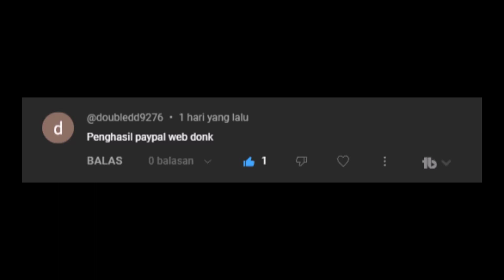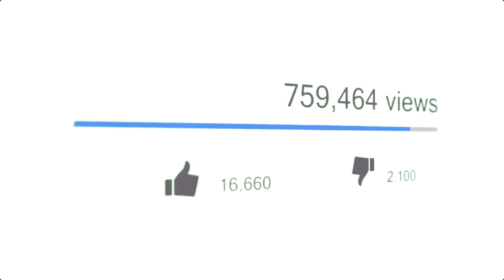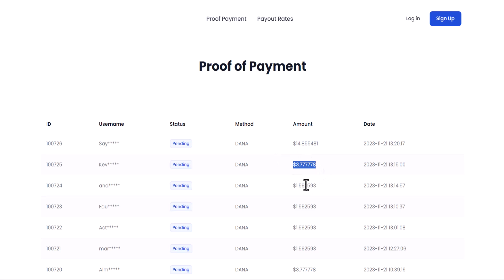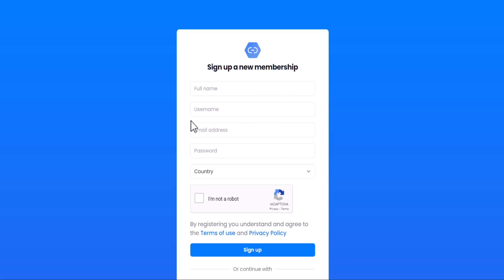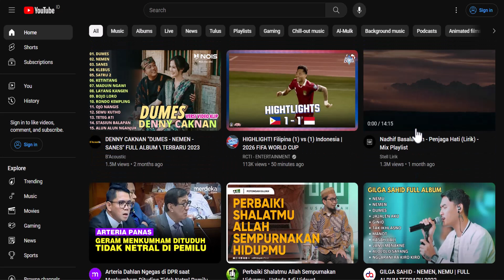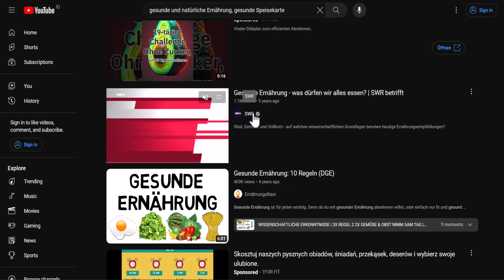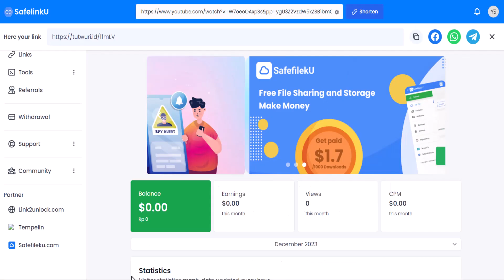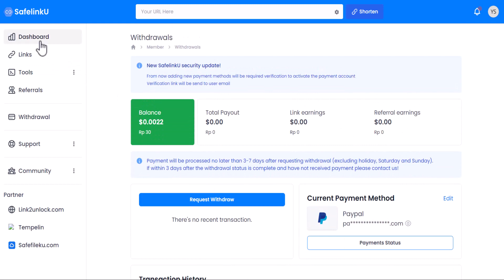Dibayar Paypal & Saldo Dana, Monetisasi Video YouTube Tanpa Buat Video, Cara Dapat Uang di internet